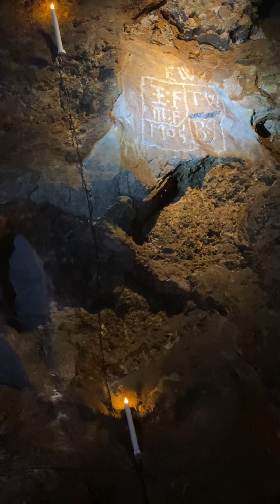Heights of Abraham| Underground Tour Last Chamber